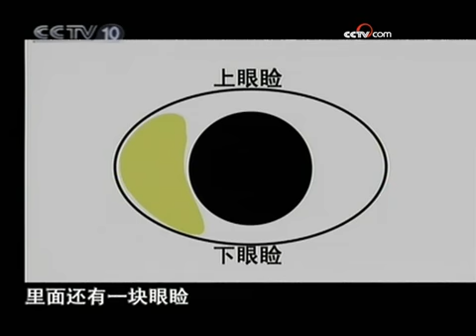狮王眼睛伤势严重 眼科专家实施手术治疗 - part 4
狮王眼睛伤势严重 眼科专家实施手术治疗